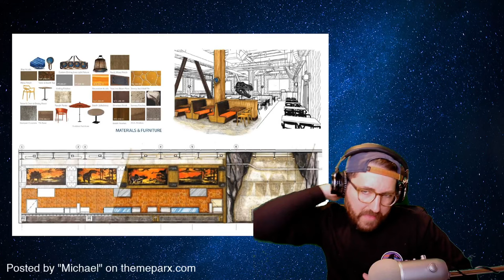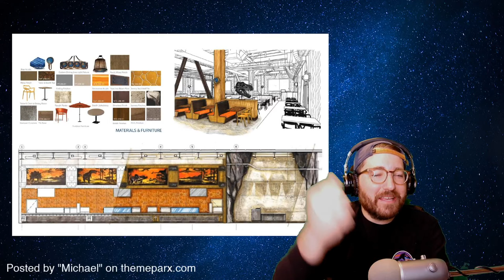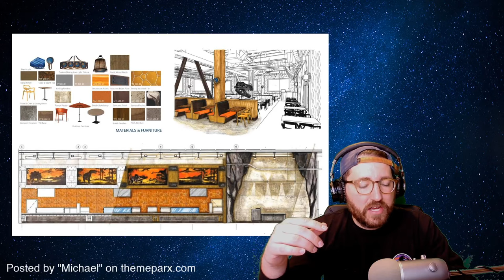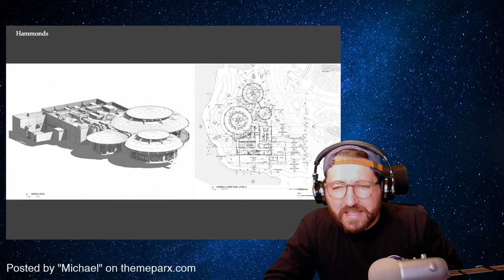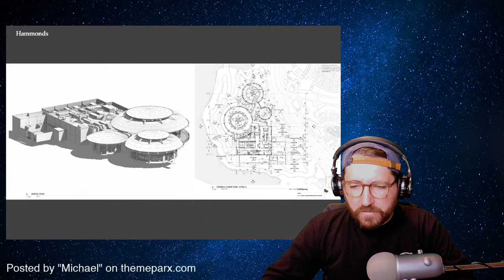Let's Talk Jurassic | Universal Studios Beijing - Jurassic World Isla Nublar - Plans & Construction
Welcome to The Jurassic Park Podcast's YouTube Channel! In this video, we take a look at some images found on themeparx.com, showcasing site plans and construction on the Jurassic World Isla Nublar section of Universal Studios Beijing in China. Enjoy!